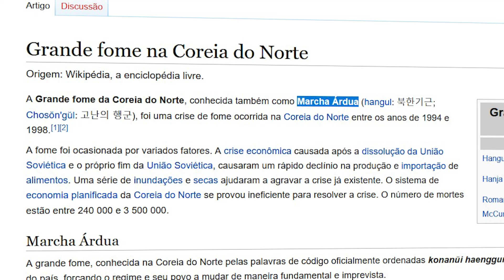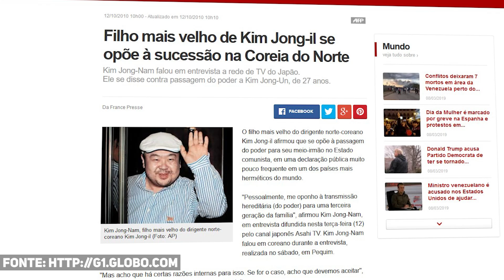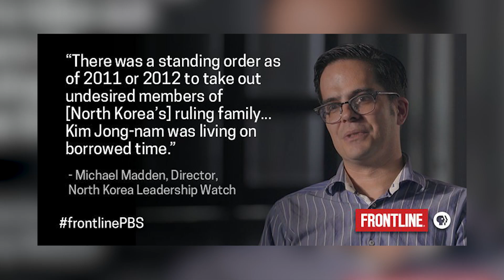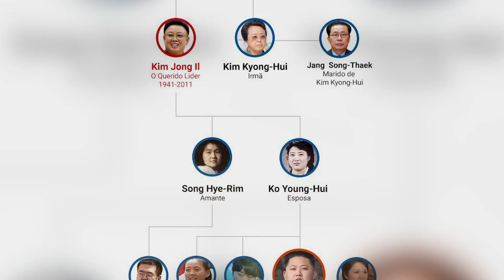ELE PODERIA TER MUDADO A CORÉIA DO NORTE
Edição: @flashinhoo
Roteiro: @brunomvp10
Thumb: @maferrera_